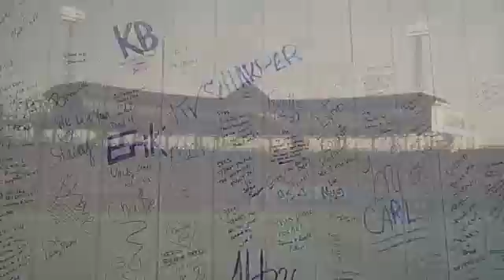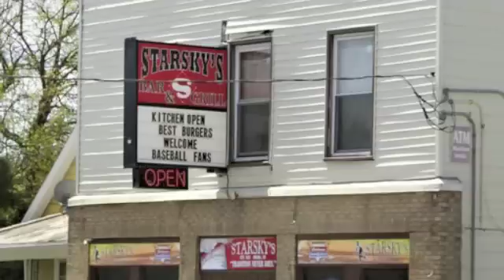Baseball College World Series, Rosenblatt Stadium Final Season 6/23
website celebrating 60 years of the Baseball College World Series at Rosenblatt Stadium in Omaha, Nebraska.  This is a fan based fan driven website.